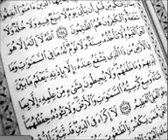Ayat Al kursi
Récitation Quran karim